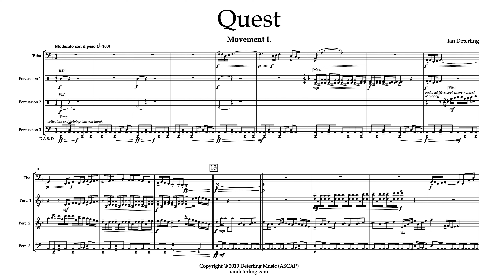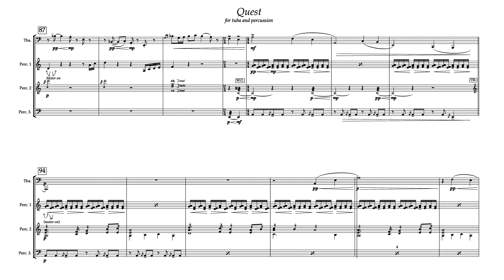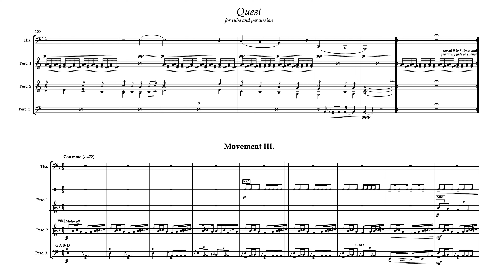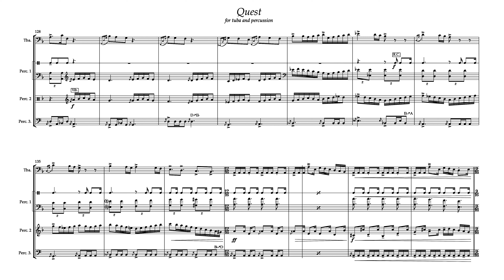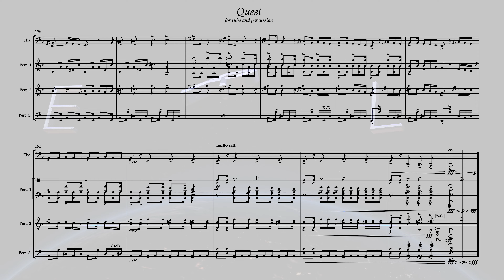Quest (for tuba and percussion)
All three movements of Quest are cinematically dark. Inspired by epic films that have wonderful scores, this piece travels through mysterious lands, experiences tragic loss, is sprinkled with a few comedic moments, and ends in a virtuosic and celebratory dance.

Instrumentation:

Tuba
Percussion 1
 - Bass Drum (B.D.)
     Some sections will require a mute.
- Marimba (Mba.)
     5 octaves
Ribbon Crasher (R.C.)
     If a ribbon crasher isn't available, then a tambourine or something similar to produce a 'bright metallic jingle.'
Percussion 2
 - Wind Gong (W.G.)
     If a wind gong isn't available, then either a large gong or tam-tam. Some sort of metal beater will be needed to create a scraping sound in the second movement.
 - Vibraphone (Vib.)
Percussion 3
 - Timpani (Timp.)
     Four drums